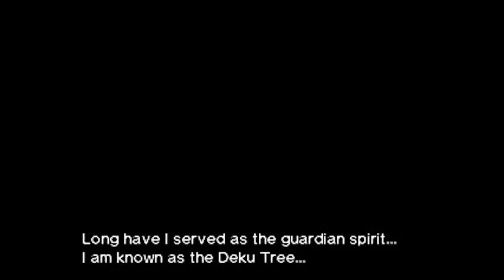Let's Play The Legend of Zelda: Ocarina of Time 3D [1] Hole of "L"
Currently playing: Ogre

Ocarina of Time was originally released for the Nintendo 64 in 1998 during a time when many franchises were moving from the second to the third dimension, and breaking through, or simply ramming into, the polygon ceiling. Ocarina of Time changed much of how Zelda games had played before them, but in doing so tore through that ceiling and opened a new world of Zelda games to us. In 2011 the game was remade for the 3DS with enhanced models and textures but for the most part stayed as loyal to the original as possible.